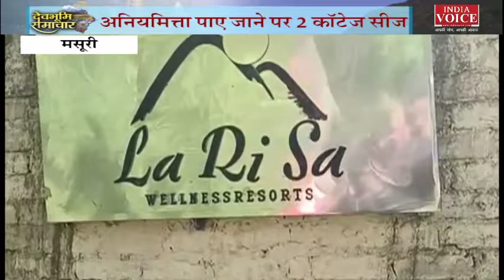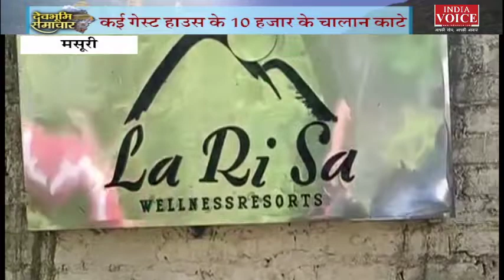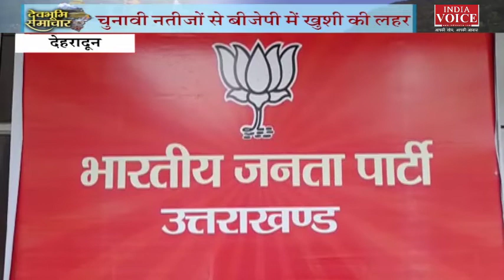Uttarakhand: देखिए देवभूमि समाचार IndiaVoice पर Babita Rayal के साथ। Uttarakhand News